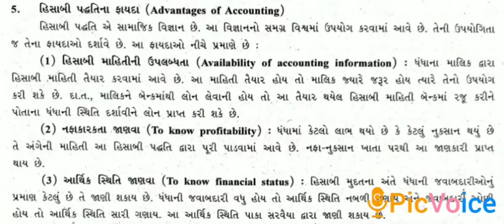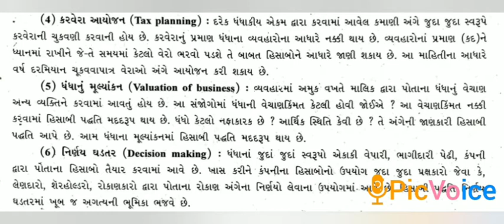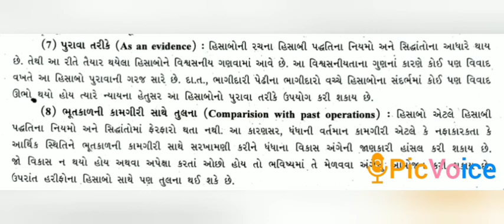Std11th નામાનાં મૂળતત્વો ||ch-1/ભાગ-૫